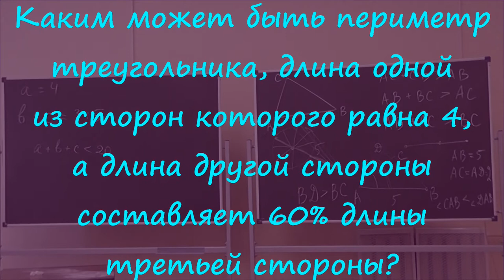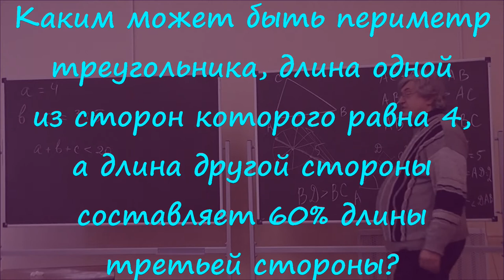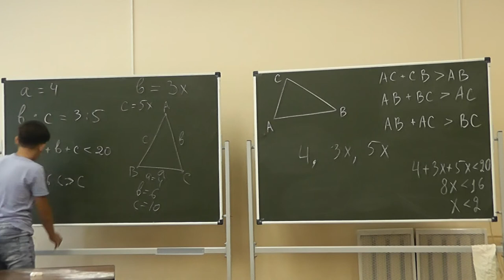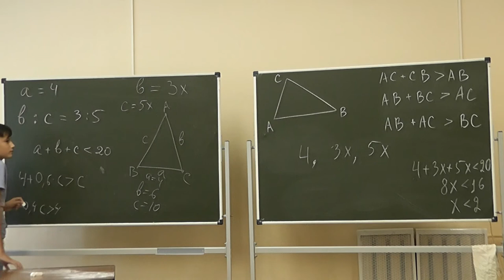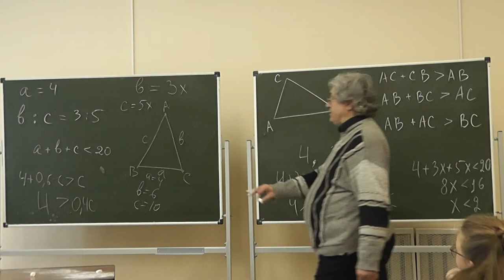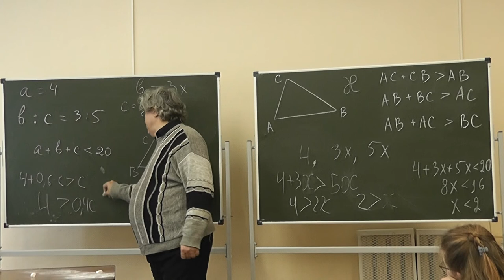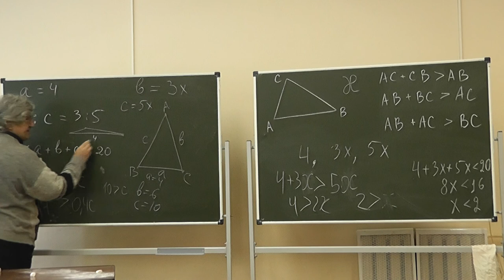3 Одна сторона — 60 процентов другой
Каким может быть периметр треугольника, длина одной из сторон которого равна 4, а длина другой стороны составляет 60% длины третьей стороны?